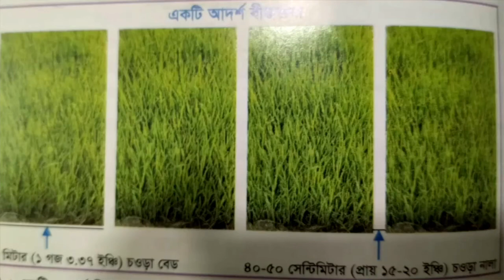কিভাবে আমন ধানের বীজতলা তৈরী করবেন?